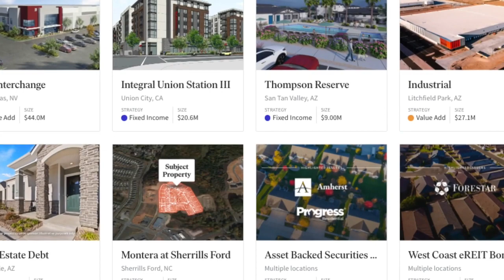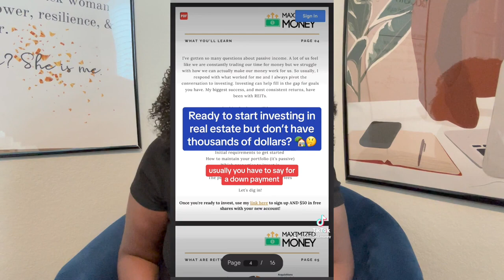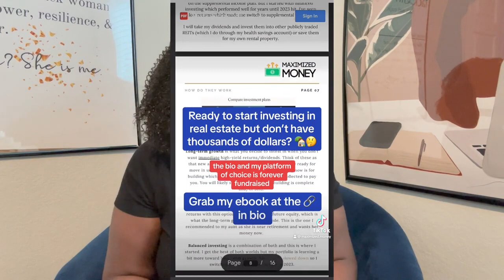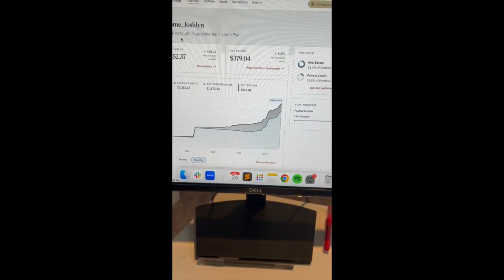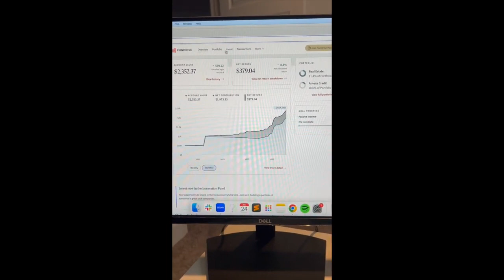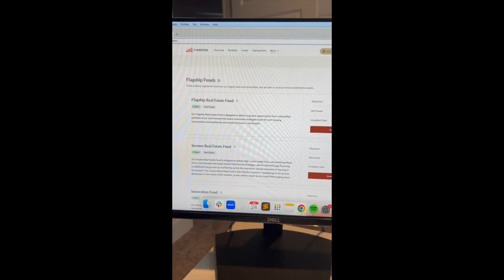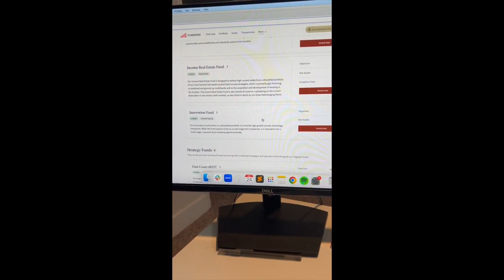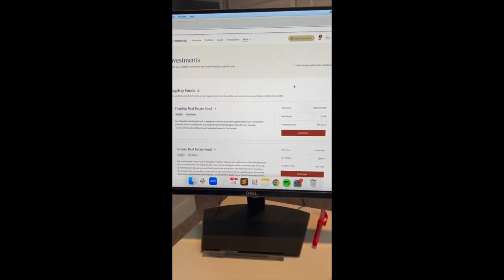Fundrise review 2023 - Updated view into my portfolio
Enjoy this updated Fundrise review for 2023, which is one of my favorite passive income platforms!

If you aren’t familiar, Fundrise is an investment platform that makes it easier for you to invest in real estate. It’s accessible to everyone. You aren’t required to be an accredited investor, nor do you have to have thousands of dollars.

I started my journey with Fundrise with just $500. They’ve made it even more available by only requiring $10 to get started. Now I don’t recommend that as you won’t generate any real passive income on Fundrise. You have to be willing to invest - but only invest what you can risk losing.

On Fundrise, you are able to purchase REITs, which stands for real estate investment trusts. The beauty of REITs is that 90% of its revenue is required to go to investors like me, and hopefully you. The same way you invest in Google, Facebook, etc. as a shareholder - is the same way that REITs works. The difference is that Fundrise only sells private eREITs. Meaning that you cannot purchase them in a brokerage like Robinhood, Fidelity. Use those for other investments such as index funds, exchange-traded funds (ETFs), or even other public REITs.

If you’re looking for new ways to generate passive income 2023 as a beginner, then grab your notebook and enjoy this video. I’ll offer a Fundrise 2023 review of my portfolio, I’ll discuss if Fundrise is worth it, and lastly, my Fundrise returns thus far. I’ll also share 3 reasons why I love REITs and offer you an opportunity to get your account set up with my REITs eBook! Enjoy.

Introduction - 00:00:00
How I make passive income with REITs - 00:00:10
#1 Less risk - 00:00:40
Lower cost to entry - 00:01:08
#2 Easier to buy and sell - 00:01:30
#3 How it impacts my homebuying journey - 00:02:15
Link to referral code in the description - 00:02:44
High-yield savings accounts are amazing 00:03:22
#4 How interest rates impact REITs 00:04:27
Peak into my portfolio 00:07:23

Want to improve your finances or generate passive income?

Open an HYSA and get an extra 1% back in interest

Ready to find the right real estate agent for you? Download my free checklist for questions to ask